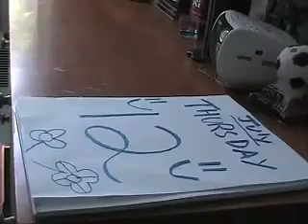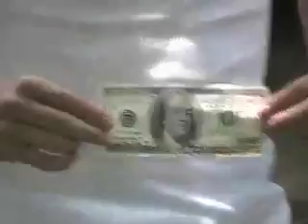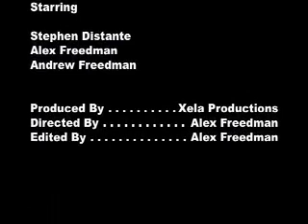Friday The 13th July 2007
Stephen is having some bad luck, and he blames it on friday the 13th.